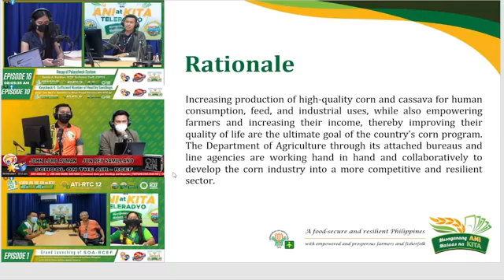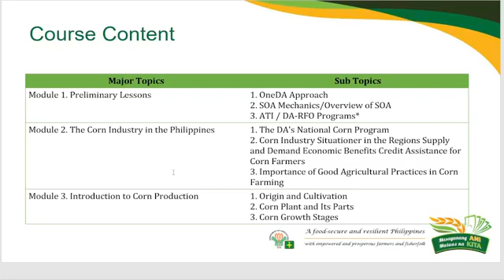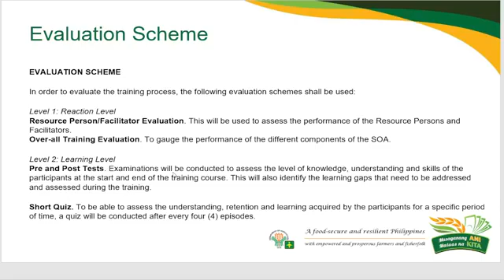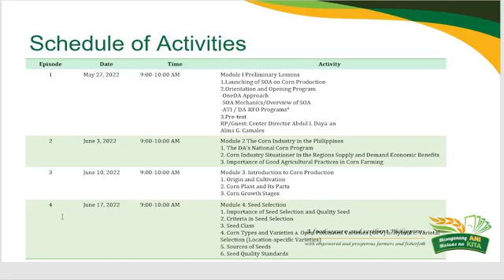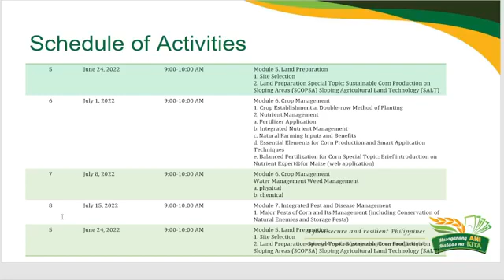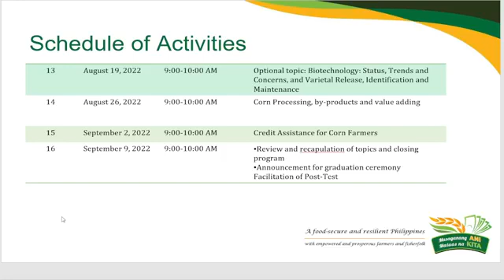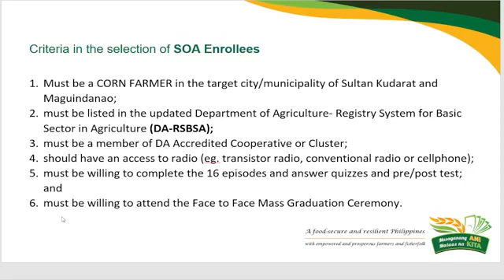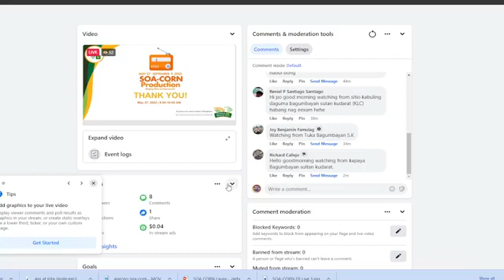SOA-Corn Production: Maging Wais sa Pagmamais Episode 1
Isa na namang School On-the-Air (SOA) or Iskwelahan sa Radyo ang ihahatid ng Department of Agriculture Agricultural Training Institute-Regional Training Center XII. Sa ikalawang SOA natin ngayong taon, ibabahagi namin sa inyo ang mga serye ng mga teknolohiya at impormasyon kung paano maging wais sa pagmamais.

Katuwang ang mga lokal na pamahalaan sa Probinsya ng Sultan Kudarat at Maguindanao kasama ang mga bayan ng Tacurong, Bagumbayan, Senator Ninoy Aquino, Columbio, Esperanza, Lutayan, Lebak, Kalamansig, Mangudadatu, Datu Paglas, Gen. Salipada K. Pendatun, Ampatuan at Datu Hoffer, ihahatid namin ang School On-the-Air on Corn Production: Maging Wais sa Pagmamais tuwing biyernes, 9:00-10:00 AM.

Mapapakinggan sa mga himpilan ng 91.9 Max FM Tacurong City, 90.7 Max FM Lebak at Ani at Kita Teleradyo. Live ding mapapanuod sa Facebook Page ng Agricultural Training Institute.

Samahan niyo kami sa Grand Launching kasama sina Center Director Abdul I. Daya-an at Corn Point Person/DMO II Ms Alma G. Camales sa May 27, 2022, 9:00-10:00 AM! Hali na’t makinig at matuto ATIng mga ka agrieskwela!